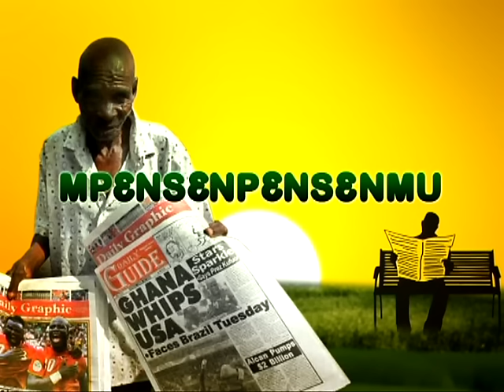Newspaper review - Badwam on Adom TV (12-4-16)